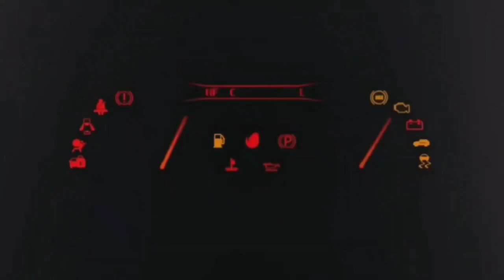SUPERCORRIS GAME OF THE YEAR 2021 🏆 QUALE SARÀ IL MIGLIOR GIOCO? 🤔